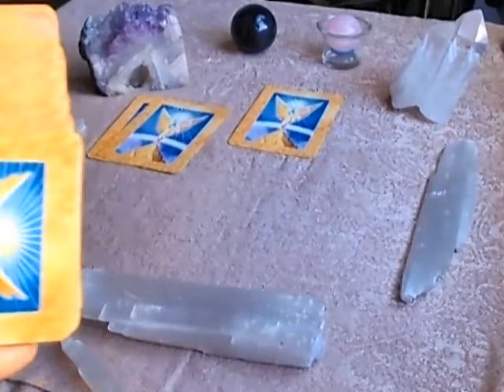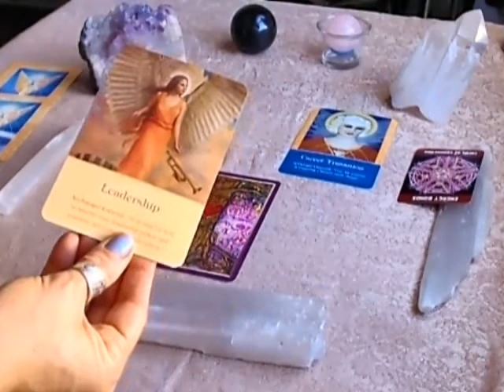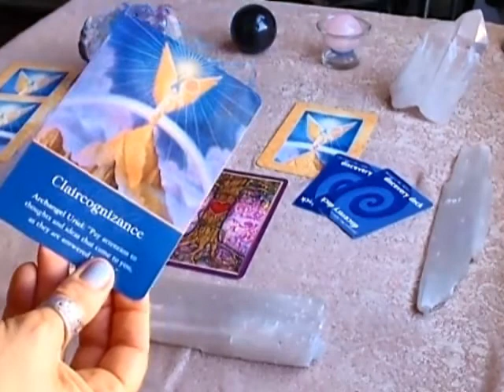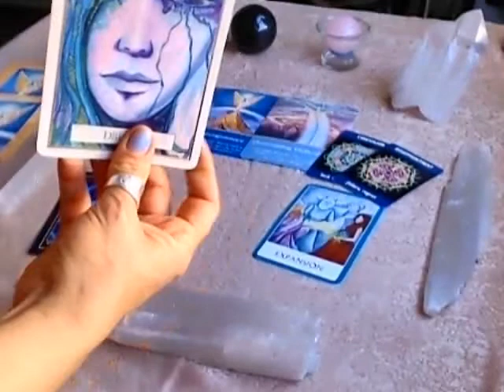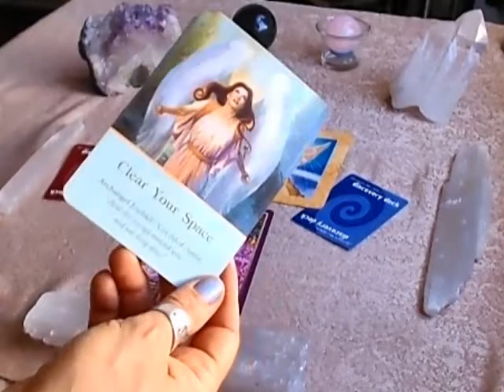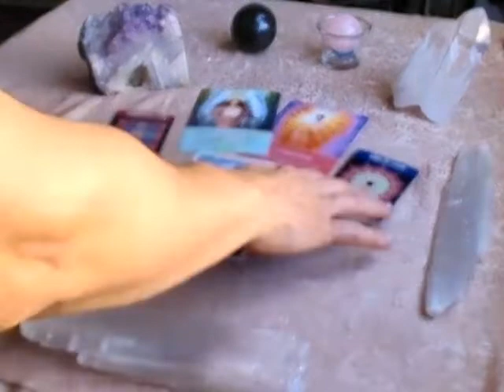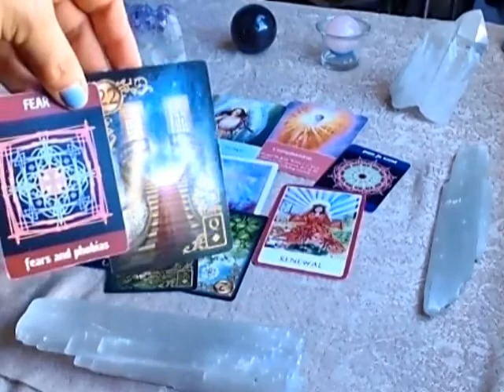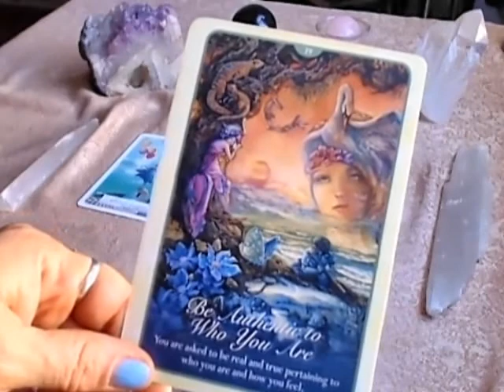EARTH SIGNS ~ PICK A CARD ~ YOUR NEXT ROMANTIC CONNECTION ~ FEBRUARY 2020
FEBRUARY 2020 SPECIAL
$25.00 LIVE 44 minutes SESSION - NEXT DAY APPOINTMENT
PLEASE TIMESTAMP 1, 2 & 3 START TIMES

FUTURE LUNAR ENERGIES: NEW MOON IN PISCES - FEBRUARY 23rd 2020

BOOKING A Private SESSION: PST (Pacific Standard TIME ZONE )

***Best way to reach me is WA OR FB messenger

ALLY JAYDE ~